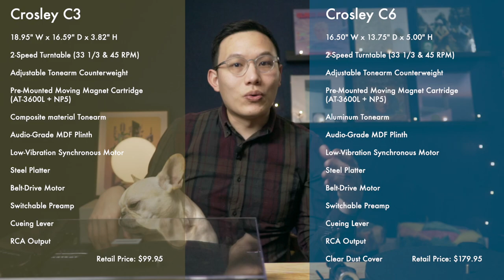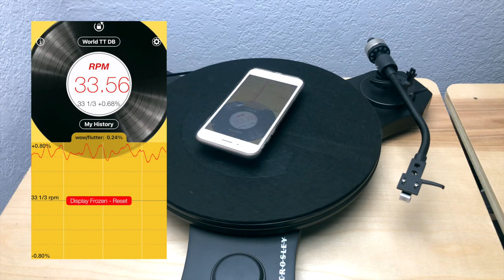Review: Crosley C3 & C6 turntable! Is Crosley C-line the hidden gem for vinyl community?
Does Crosley have good products that can fit the need of vinyl lovers?
In this episode of Vinyl Anatomy, I'm going to review the Crosley product line that has the most potential:
The Crosley C3 & C6 from the C-line!
Are they the hidden gem we sleep on? I will answer the question for you today :)

Chapter:
00:00 - Intro
00:40 - Overview
00:57 - Specs
01:01 - Build Quality
01:33 - C3’s Killer look and the killer price
01:55 - C6 build quality
02:25 - C6 BT feature
02:47 - The unclear manual
03:17 - Platter
03:33 - Motor
03:49 - Tonearm trigger
04:13 - C3 & C6 Speed Test
04:32 - Tonearm
05:22 - C3 cueing lever design flaw
06:18 - C6 Tonearm review
06:59 - C6 Tonearm missing features
07:15 - C3 & C6 Anti-Skating Test
08:21 - different brands, a similar problem
08:42 - Cartridge
09:09 - Digital scale is a must
09:33 - AT3600 vs AT95e
10:17 - Phono Preamp
10:54 - C6 Phono review
11:14 - Marantz NR1609 phono VS C6 built-in phono
12:11 - Phono preamp can change the sound character
12:49 - Verdict
13:24 - Is C6 a good choice for you?
14:09 - Outro